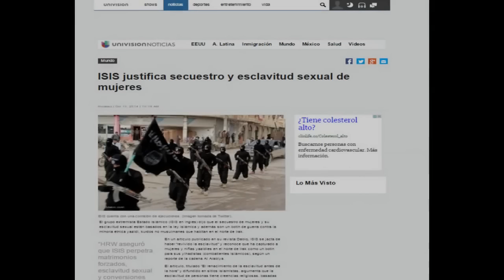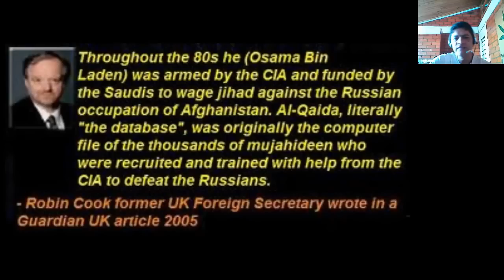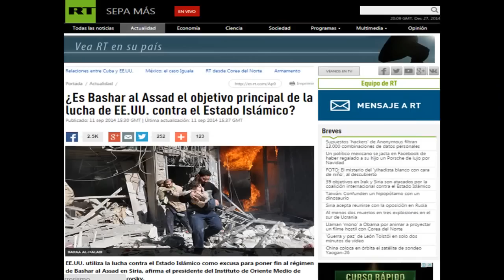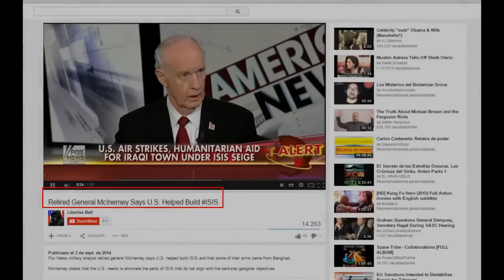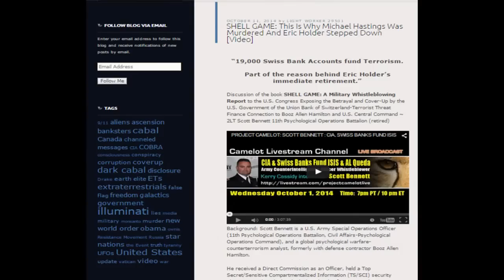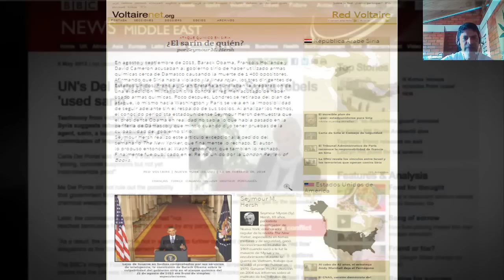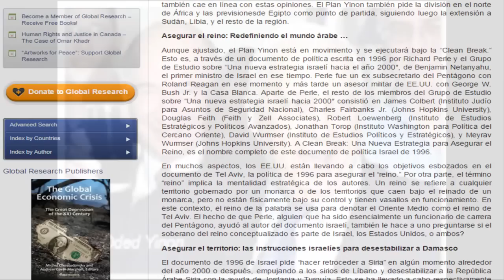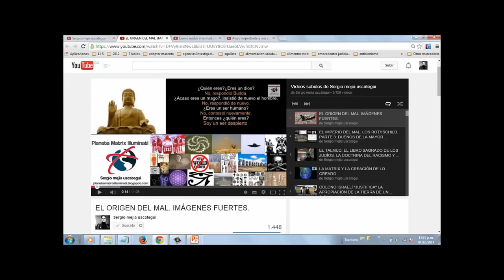EL ESTADO ISLÁMICO o ISIS EIL FUE CREADO POR LA CIA EEUU e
Publicado el 11 de ene. de 2015
en el Canal de YouTube de;

EL ESTADO ISLÁMICO FUE CREADO POR LA INTELIGENCIA DE LOS ESTADOS UNIDOS E ISRAEL.

El Estado Islámico (EI) es un grupo terrorista que se destaca por su fundamentalismo religioso musulmán, de orientación suní, la extrema violencia y dramatismo de sus acciones y por el enorme poder territorial y económico que ha llegado a obtener en muy poco tiempo. Sus tácticas brutales han dejado miles de muertos entre hombres, mujeres y niños. Son frecuentes los asesinatos en masa, las decapitaciones y crucifixiones de "infieles" combatientes y no combatientes y el secuestro de mujeres que son convertidas en esclavas sexuales.

El grupo surge en 2003 de las entrañas de Al-Qaeda como su proyección en Iraq y a posteriori se fusiona con el frente Al-Nusra, que era la versión de Al-Qaeda en Siria. En este video analizamos que hay detrás de esta versión oficial de la creación de ISIS y como se pueden ver los tentáculos de la CIA, grupos de inteligencia aliados de USA y el MOSSAD israelí, tanto en su origen como en el control de sus acciones y avances.

Créditos

Producción y Edición Sergio Mejía Uscátegui. Planeta Matrix Illuminati

Extractos Video
Hillary Clinton admite que EE.UU. creó AlQaeda
teleSUR. FoxNews

Entrevista al Coronel Abdel Basset Al-Tawil
Al-Jazzera Qatar
Video. Los Orígenes ocultos de ISIS

OTROS CANALES Y COSAS:
Canal Youtube Planeta Matrix Illuminati